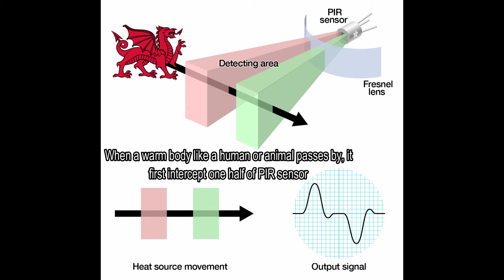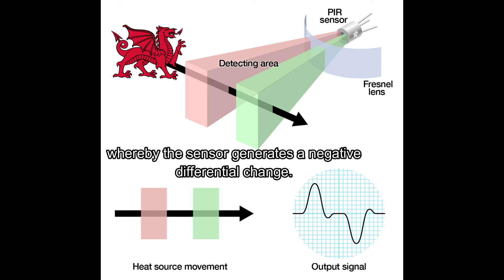PYROELECTRIC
This video told about the pyroelectric which is one of the electrical properties. It is our video assignment for subject Electrical and Magnetic Properties. Physics is Fun.